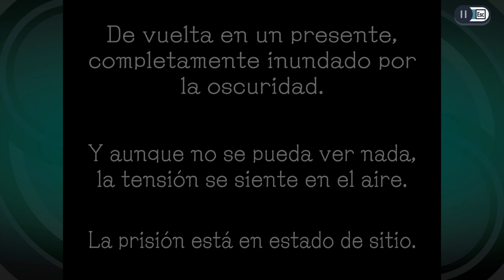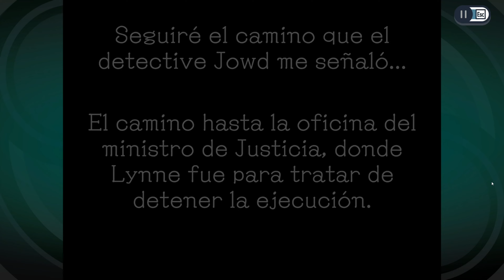La Fuga y la Historia de Jowd | Ghost Trick: Phantom Detective HD Parte 9 | Let's Play en Español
¡Resuelve tu propio asesinato en este clásico de misterio lleno de acertijos, ahora en HD!

¡BANG! Un solo disparo resuena en la oscura ciudad. Pero mientras una vida llega a su fin, la historia apenas comienza... Sissel despierta como un fantasma y se da cuenta de que ha perdido su memoria junto con su vida. "¿Quién soy? ¿Quién me mató? ¿Y por qué?" Con solo unas pocas horas hasta el amanecer —y el olvido— para descubrir las respuestas, Sissel debe resolver el misterio de su propio asesinato, comenzando con el detective que pudo haber sido testigo del crimen... Usando los poderes de los muertos, puedes poseer y manipular objetos e incluso retroceder en el tiempo mientras trabajas para resolver rompecabezas desafiantes en una historia repleta de humor peculiar y personajes encantadores.

Este remaster en HD tan esperado de Ghost Trick: Phantom Detective, el clásico juego de misterio y acertijos dirigido por Shu Takumi, creador de la serie Ace Attorney, presenta gráficos y sonido mejorados. Disfruta de nuevas arreglos musicales del celebrado compositor de Great Ace Attorney, Yasumasa Kitagawa, los cuales están totalmente sincronizados con la música original, de manera que puedes alternar entre ellas en cualquier momento durante el juego. También hay una nueva galería de arte y música. ¡Esto no es un truco: es la versión definitiva de esta aventura clásica de resolución de acertijos!